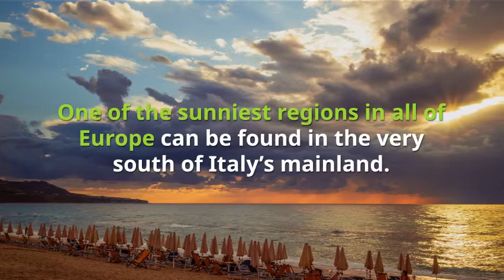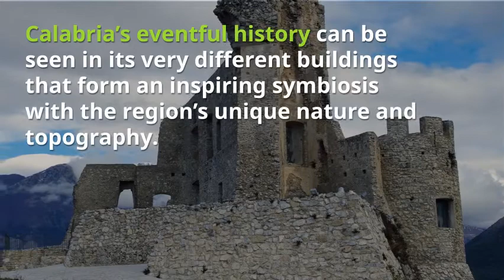The top 10 sights of Calabria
History and nature meet in Calabria in a particularly harmonious manner. ZAINOO tells you which places you need to see with a brand-new top 10 list.